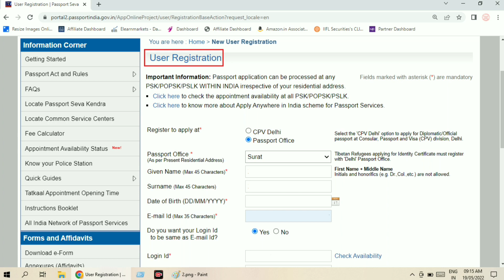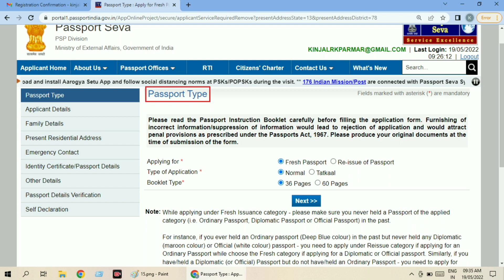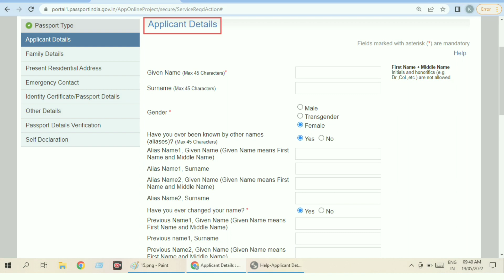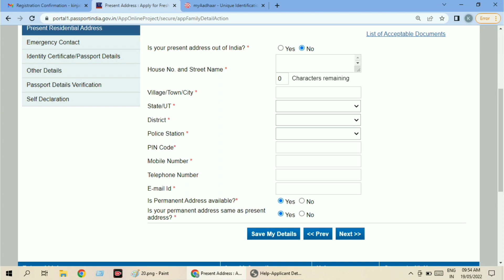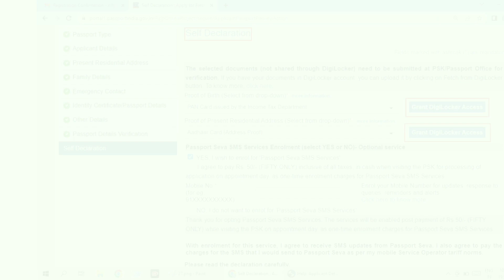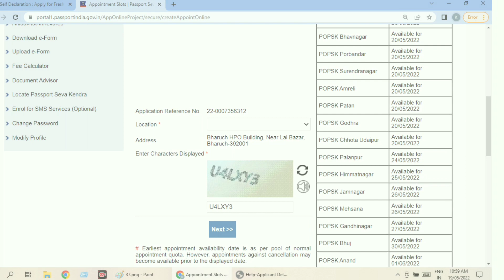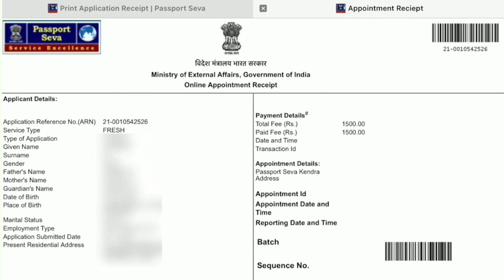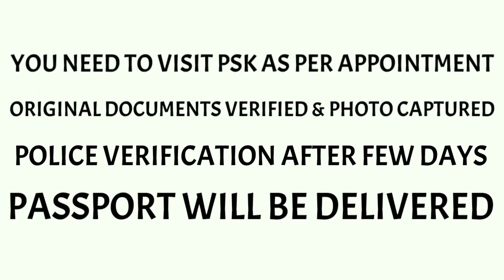Complete Guide to Passport Application in India 2023 : Step-by-Step Process Explained in Hindi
Your Query -
Passport Apply Online Full Process Explained in Hindi
Passport Apply Online Fees
Passport ke liye kya document chahiye
Passport kitne din me aata hai
Passport applly online documents required
How to apply passport online 2022
पासपोर्ट बनाने का सबसे आसान तरीका
Naya passport kaise banaye
Passport ke liye kaise apply kare
Passport document verification full process
Passport office document verification detail information
How to applly for passport online in India
new passport documents
passport ke liye police verification kaise hota hai
passport police verification process
passport kaise apply kare online
nya passport kaise banwaye
how to apply for passport online 2023